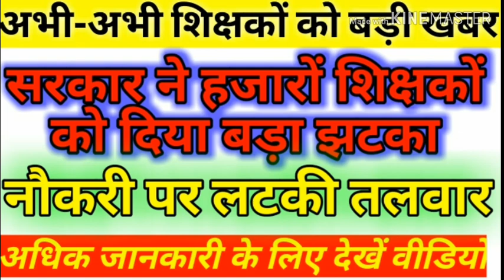अभी-अभी आई शिक्षकों के लिए बड़ी खबर।सरकार ने हजारों शिक्षकों को दिया बड़ा झटका।नौकरी पर लटकी तलवार।अधि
अभी-अभी आई शिक्षकों के लिए बड़ी खबर।सरकार ने हजारों शिक्षकों को दिया बड़ा झटका।नौकरी पर लटकी तलवार।अधिक जानकारी के लिए देखें वीडियो पूरा।Apka Dost।